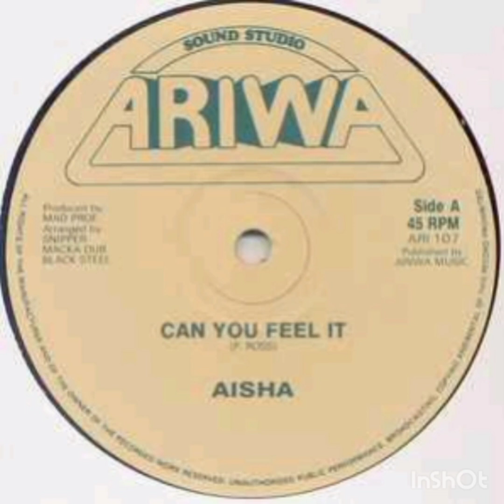AISHA :: CAN YOU FEEL IT